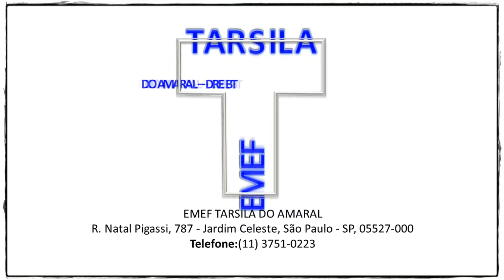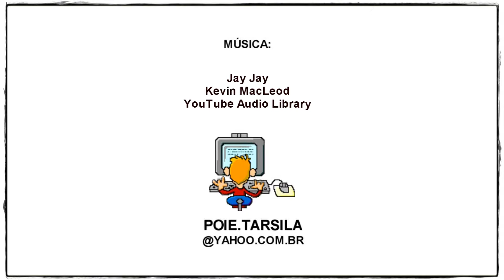EMEF Tarsila do Amaral - DRE-BT - Projeto Canta Tarsila - Ensaios 02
01/06/2017 - EMEF TARSILA DO AMARAL - DRE-T: Aulas e Ensaios com os alunos do Projeto Canta Tarsila 2017 sob a Coordenação da Professora Malú.